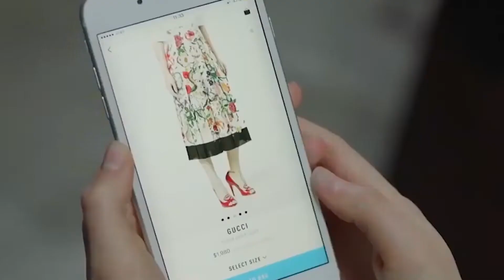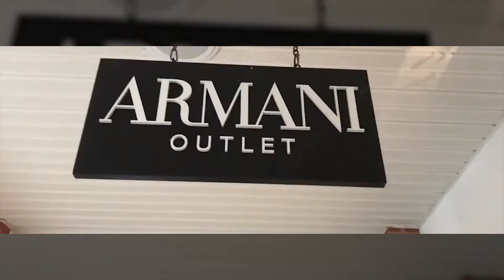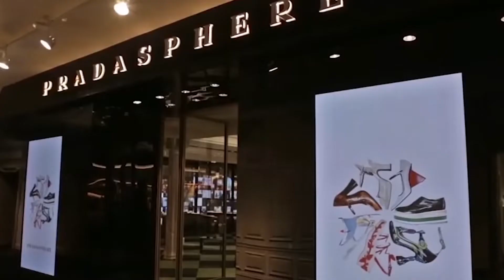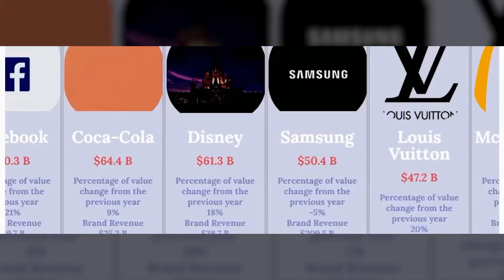Top 10: Expensive handbag in the world 2023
📺 About the Video:
In this interesting video, we have featured the 10 Most Expensive Fashion Brands in the World.

Fashion is, always has been, and always will be "the mirror of our time". It is a reflection of cultural episodes and of course an unavoidable social phenomenon. It is very often used in symbolic communication; fashion is a way of identification and socialization, an obligation of prestige, and of course, it is an applied art . Handbag